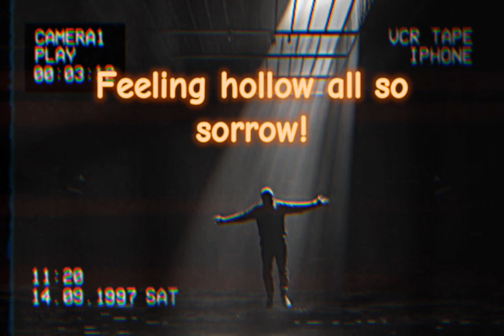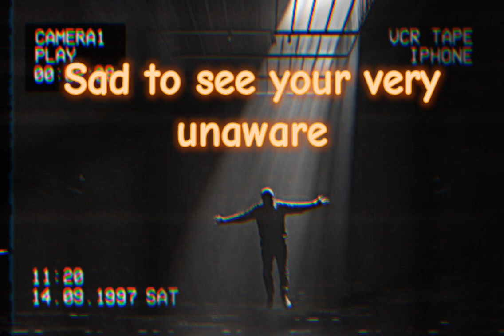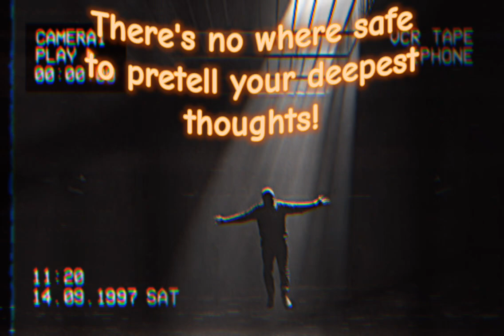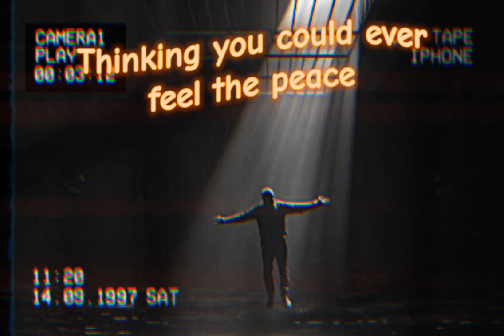Tip Toe | A song about feeling trapped and imprisoned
A song based on how people sometimes feel when they are trapped and imprisoned in their own mind!

This song was made with Suno Ai!